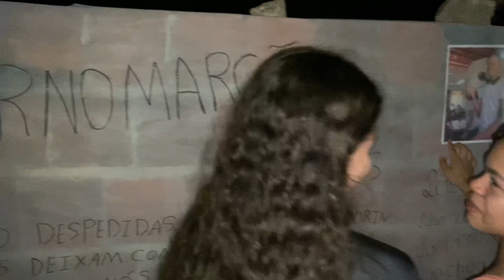Mais detalhes; homenagens no velório do estudante que perdeu a vida inocente; Varjota. ce.